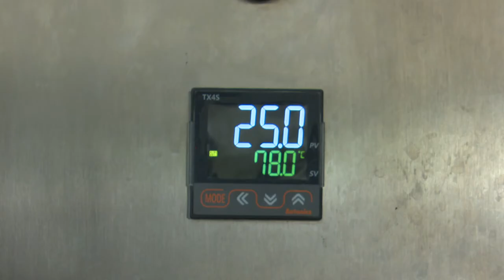Empresa INNOLAB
Celebramos la labor de la Agencia Universitaria de Gestión del Emprendimiento de la Universidad de Costa Rica (Auge-UCR) que ha permitido que emprendimientos nacionales se desarrollen dentro y fuera del país.